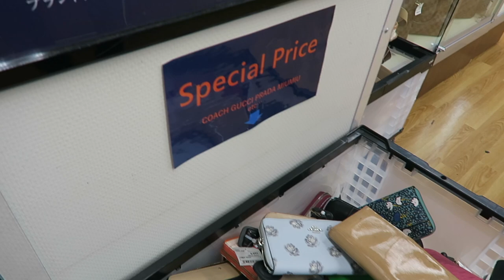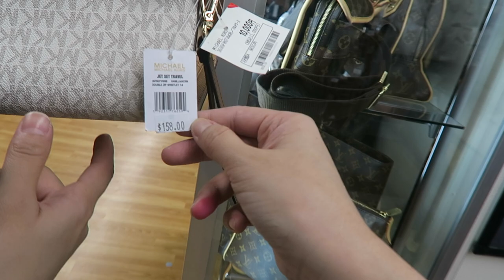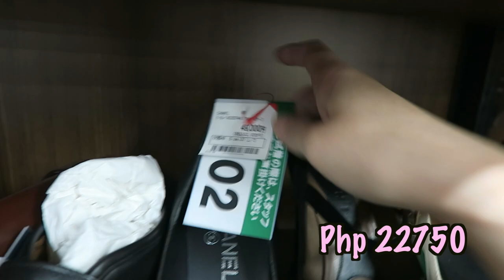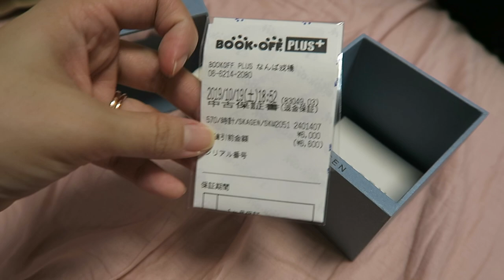WHERE TO BUY SECOND HAND LUXURY ITEMS IN OSAKA! | BOOK-OFF | VLOG # 80 | MISHSAYS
Dahil madami sa mga Mishies ang nagtatanong sakin about where to find SECONDHAND GOODS dito sa Osaka, ito na, gumawa na ko ng vlog about it =) Sobrang daming maganda, kaya ang hirap magpigil bumili ng finifilm ko yan hahaha. Enjoy! =)

I💞 you Mishies!